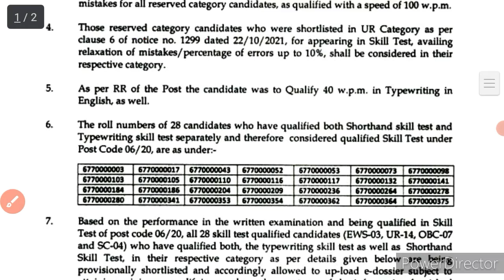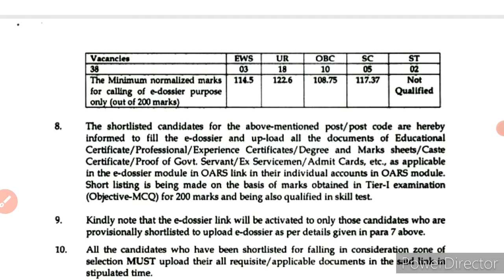Result Update || एक बड़ी भर्ती का Result Out || Cut Off ये रही|इंतजार हुआ खत्म|जल्दी से देख लो सभी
Pdf-

Hssc Breaking सभी भर्तियां रद्द
Gram Sachiv
Patwari
Canal Patwari
Female Supervisor
Cooperative SI
CET
CET Exam
hssc
hssc Exams

hssc chairman interview today
hssc gram sachiv exam date latest news hssc patwari gram sachiv latest news
hssc cet
hssc exam cancelled notice
hssc all exam cancelled

Haryana Chairman Interview HSSC Exam HSSC Exam Cancelled
HSSC Chairman Bhopal singh Khadi
HSSC Chairman On Gram Sachiv

haryana police constable new update haryana police male constable new update hssc new update
haryana police sub inspector new update
hssc exam new update
hssc clerk bharti result update
hssc assistant revenue clerk result

hssc
hssc 14/2019 result
hssc result
hssc pending result
hssc dv process
hssc dv important document
hssc 14/2019 latest news today
hssc 14/2019

chandigarh police new vacancy 2022 chandigarh police update
chandigarh police vacancy 2022 chandigarh police recruitment 2022 chandigarh police bharti 2022
chandigarh police constable vacancy 2022 chandigarh police
chandigarh police constable recruitment 2022
chandigarh police constable bharti 2022 chandigarh police constable salary 2022 chandigarh police constable eligibility chandigarh police constable new bharti

Reasoning
how to learn reasoning
best trick to prepare reasoning
how to solve reasoning questions
how to prepare reasoning
strategy for reasoning
rojgar samachar
employment news
daily govt. job updates
way to success
reasoning (रीजनिंग)
reasoning short tricks in hindi
reasoning questions answer
cet
cet reasoning tricks

haryana police
patwari exam
gram sachiv
hssc update
hssc gram sachiv update
gram sachiv new salybus
gram sachiv haryana gk
haryana gk by pardeep sir
gram sachiv computer by pradeep
gram sachiv previous question
patwari exam previous question
gram sachiv related question
patwari related question

haryana police constable physical me kya kya hota hai

haryana police male constable cut off 2021 result
haryana police male constable result 2021
HSSC
HSSC UPDATE
HSSC EXAM NEWS
HSSC RESULT NEWS
HSSC EXAM

haryana police male constable result haryana police male constable cut off 2021 result
haryana police male constable result 2021 hssc male constable cut off 2021 after normalization
hssc female constable cut off 2021 after normalization
haryana constable police cut off
haryana police constable cut off 2021 haryana police constable cut off 2021 male haryana police constable cut off kitni jayegi Ssc mts
constable
cutt off

durga shakti expected cut off
haryana police cut off 2021
durga shakti cut off kitni jayegi
hssc durga shakti cut off
haryana durga shakti cut off
durga shakti expected cut off 2021
durga shakti cut off by pardeep sir

hssc gram sachiv exam cancelled official hssc gram sachiv official cancel notice hssc gram sachiv exam cancel official notice
hssc
hssc patwari exam cancel official notice